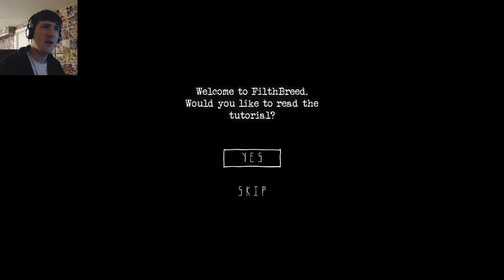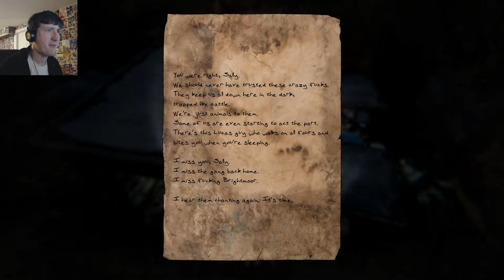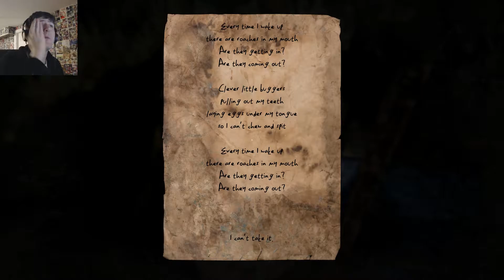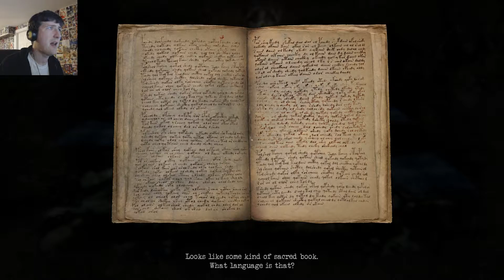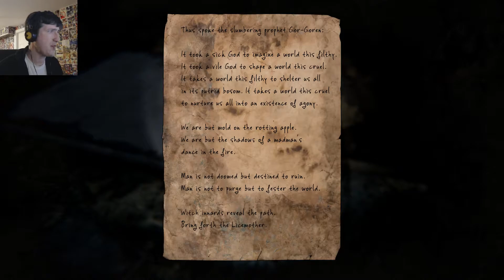MURDER SHE ROACH! - FILTHBREED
Yup, I totally stole that pun from Bob's Burgers... no regrets! Well, maybe I regret coming to this place to begin with, it's not fun in here!